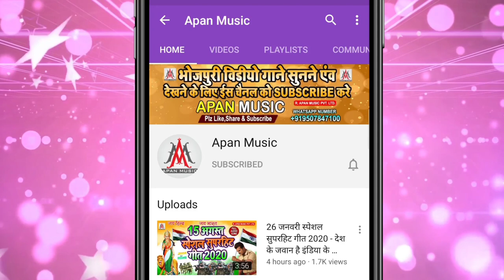Pramod Premi ka रिकॉर्ड टूटेगा इस गाना से | Chumma Leham Gore Gal Me | Ramu Singh |Bhojpuri Song2023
►Song : Chumma Leham Gore Gal Me
►Singer : Ramu Singh
►Lyrics : Arun Ashiq
►Recording : Apan Music Digital Recording Studio
►Video Director :
►Company/ Label :- Apan Music Pvt Ltd
►Copyright : Apan_Music